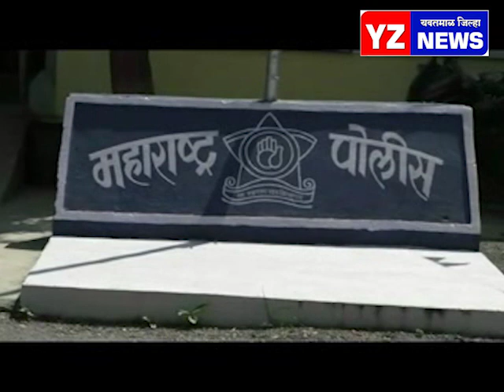कोटुबिक वादातून जावयाने केला सासऱ्याऱ्याचे खून